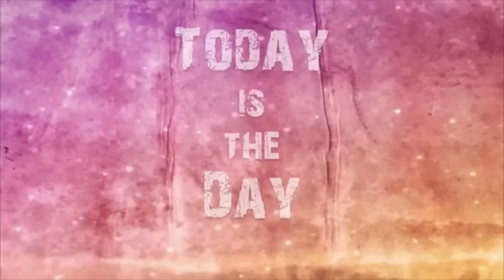생명의 삶 9월 25일2016년 (끊을 수 없는 사랑때문에.. ) 손태정목사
생명의 삶으로 매일 매일 큐티하시는 손태정목사님의 큐티가 유튜브와 카톡을 통해서 올려 집니다
매달 생명의 삶 으로 깊은 묵상을 돕는 세미나가 LA 와 OC에서 마지막 주에 열리고 있습니다
참석하시면 큐티 책도 받아 가시고 큐티 하기 쉬운 6가지의 키고리를 배우시고 실스을 하시게 됩니다
큐티 방에서 리더를 원하시는 분은 6주코스가 있습니다
모든 자료와 행사비는 무료 입니다

정중히 초대 합니다
쉬운 큐티 알리기 세미나와 더 깊은 묵상 세미나

큐티 결코 어렵지 않습니다
단지 방범을 모르시기 때문입니다
매일 말씀의 거울에 자신을 비취는 삶이
바로 하나님이 자녀 된 우리에게 원하시는 삶입니다
큐티도 배우고 큐티의 삶을 널리 알리는
선교에 동참하시는 복을 누리시길 바랍니다

세미나에서는
9월 생명의 삶 본문인 로마서의 배경이해와
난해 구절을 미리 보면서 로마서 묵상을 쉽게 하도록 돕는 시간과
쉬운 큐티 6가지 키고리 법을 배웁니다

선물 : 큐티 책, 로마서 지도, 로마서 배경자료, 난해구절 자료를 드리며
목회자, 선교사, 평신도, 신학생 소그룹 리더 환영합니다

모든 큐티 세미나와 큐티 에 대한 정보는 카톡으로 보내어 드립니다
연락 주시거나 댓글을 남겨 주시면 보내어 드리겠습니다